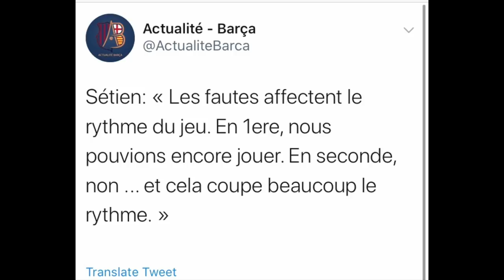BARCELONE VS GETAFE: LE DEBRIEF